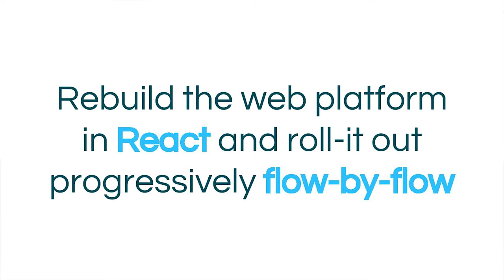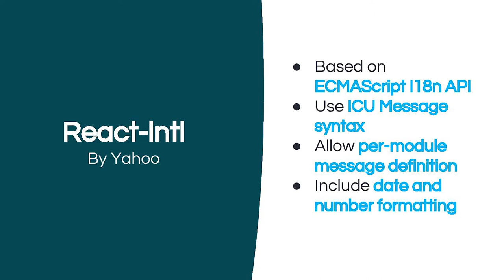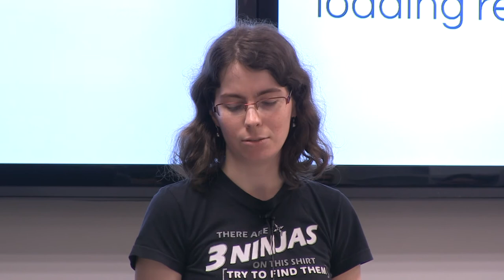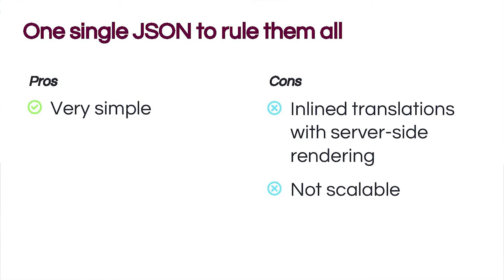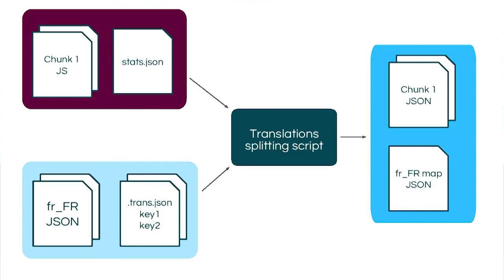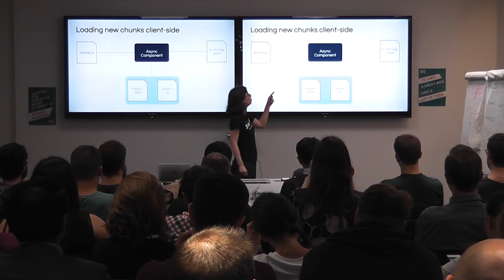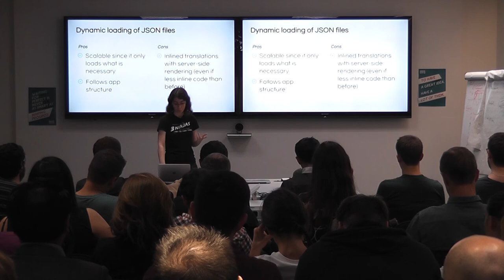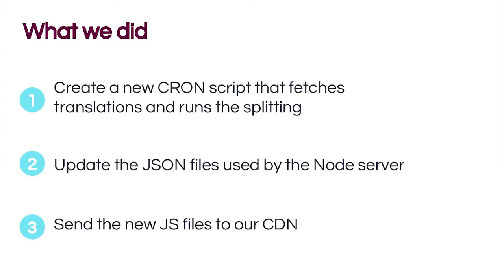Manage Internationalization of Single Page Application with React and React-Intl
During this talk we’ll share how we managed the internationalization of BlaBlaCar Single Page Application using React-Intl framework and few custom developments used to synchronize translations with our Translation Management Platform (PhraseApp We’ll take the opportunity to share the challenges we faced, the best practices we followed and the solutions we implemented during the development process.